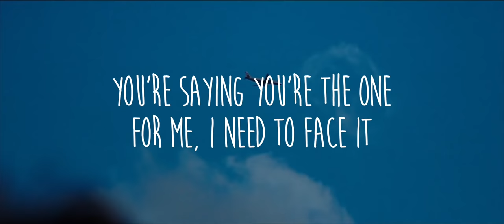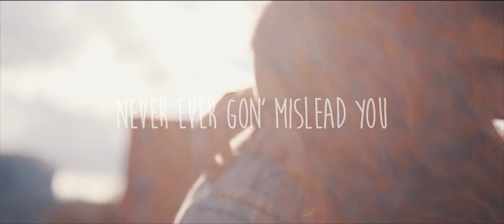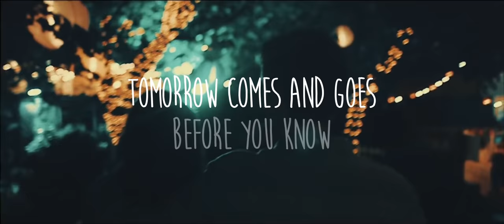Bazzi - Beautiful (Lyrics)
Lyrics

[Chorus]
Hey

[Post-Chorus 1]
You're saying you're the one for me, I need to face it

[Verse 1]
Sorry that your mum found out
Guess that we just really had the thunder
Ain't nobody else said I'd be under

[Chorus]
Hey

[Post-Chorus 2]
The way that dress fall off you is amazing
Love a miracle, a beautiful creation
Baby, come a little closer let me taste it
You came a little closer, now you're shaking

[Verse 2]
Never ever gon' mislead you
Don't believe the lies they feed you
Stop and stare like a sculpture
Painted in your colors
Beautiful, beautiful by my side right now

[Chorus]
Hey